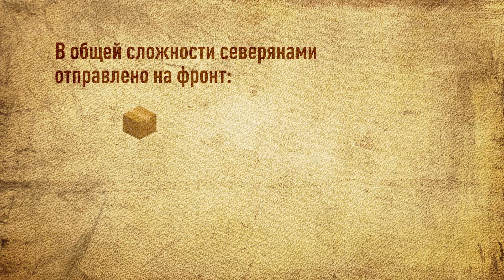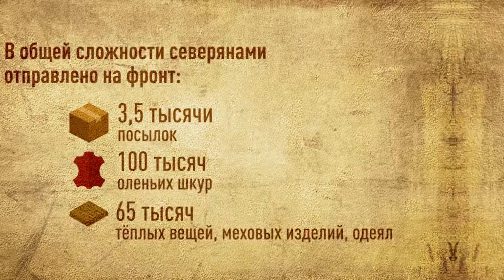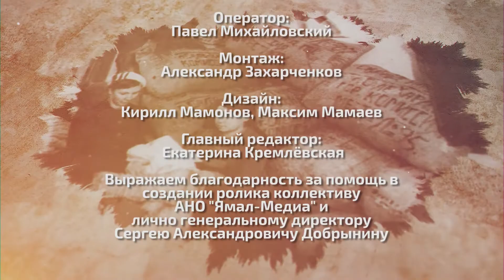ЯМАЛ ДЛЯ ФРОНТА ПУШНИНА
Огромное количество шкур пушных зверей ушло на пополнение валютных запасов страны в годы войны. Посылки бойцам из округа шли беспрерывным потоком. Малицы, кисы, валенки, полушубки, шерстяные носки изготавливались вручную и хранили тепло сердец ямальцев, оставшихся в тылу.